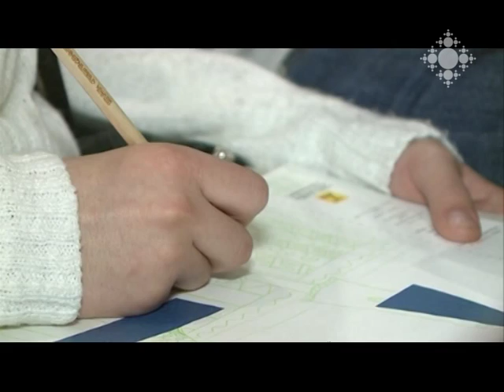«Եկեք ստեղծենք մեծ արվեստ» միջոցառում-պարապմունք Ժամանակակից արվեստի թանգարանում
«Զանգակ» հրատարակչության նախաձեռնությամբ երեք օր՝ հունվարի 22-ին, 23-ին և 24-ին Ժամանակակից արվեստի թանգարանում պատանիների համար արվեստի միջոցառում-պարապմունք է անցկացվել: Մարիոն Դյուշարի «Եկեք ստեղծենք մեծ արվեստ»
ինքնուսույցի միջոցով փոքրիկները  հնարավորություն ունեին ինքնուրույն ավարտել, օրինակ՝ Մոնա Լիզայի ժպիտը կամ նկարել Ջեքսոն Փոլլոքի պես՝ օգտագործելով  մատիտներ, ներկեր, մկրատ և  թուղթ:

Event and exercise “Let's Make Some Great Art” in the Museum of Contemporary Art
On the initiative of Zangak Publishing House, for three days – January 22-24, the youngsters had the opportunity to enjoy an art exercise in the Museum of Contemporary Art. With the help of “Let’s Make Some Great Art” easy-to-use applications, the children were enabled to finalize, e.g. the smile of Mona Lisa, or to paint like Jackson Pollock using pencils, paints, scissors and paper.